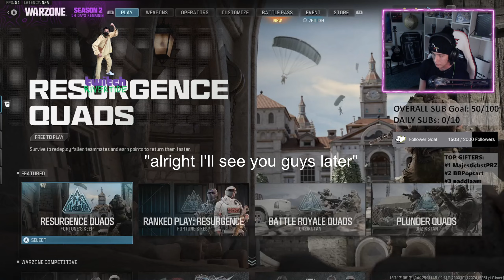How did I GET here... (Resurgence)